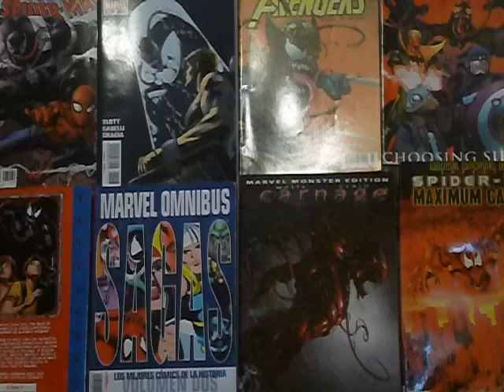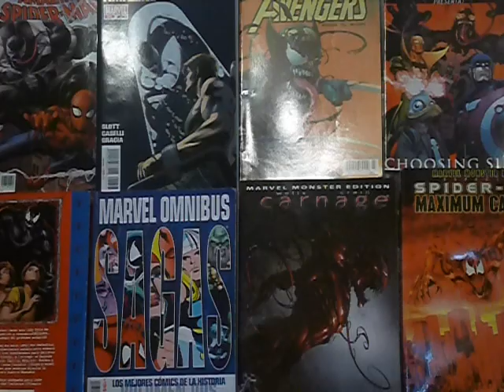Los Hambrientos (Les Affamés/The Ravenous) Reseña sin spoilers